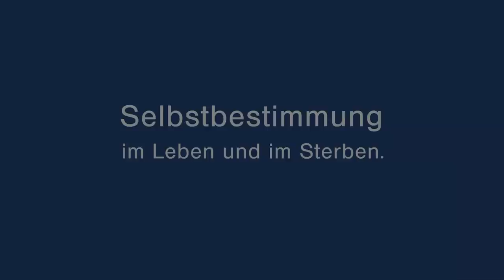TV-Spot - Ueli Beck (In Memoriam an Ueli Beck 1930 - 2010)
Der beliebte Radiomoderator und Schauspieler Ueli Beck ist im Herbst 2010 nach langer Krankheit verstorben. EXIT trauert um ein engagiertes Mitglied. Trotz Krankheit hatte es sich Ueli Beck nicht nehmen lassen, als der Bundesrat das Selbstbestimmungsrecht der Schweizerinnen und Schweizer beschneiden wollte, sich an der TV-Kampagne zugunsten von Selbstbestimmung und einer humanen Handhabung des Lebensendes zu beteiligen. Aus Pietätsgründen lässt ihn EXIT nicht mehr ausstrahlen. Als Erinnerung an den beim Publikum äusserst beliebten Radiomann zeigen wir den Aufruf, der einer der schönsten und eindrücklichsten geworden ist, aber an dieser Stelle. EXIT ist dem Verstorbenen zu grossem Dank verpflichtet und hält sein Andenken in Ehren.